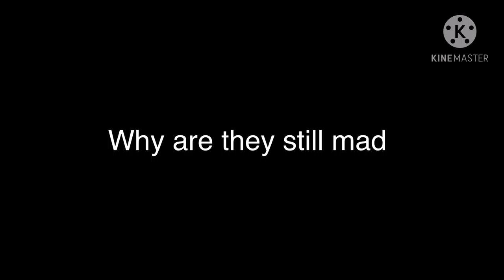I made another miraculous ladybug edit because I didn’t upload anything today